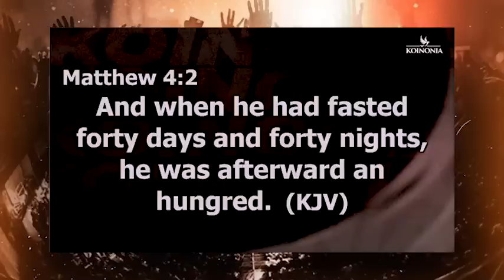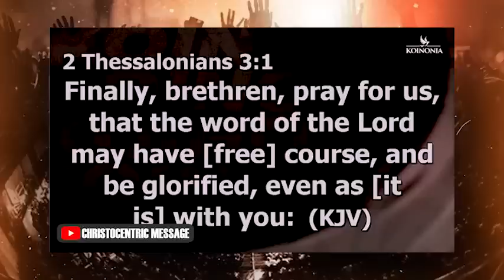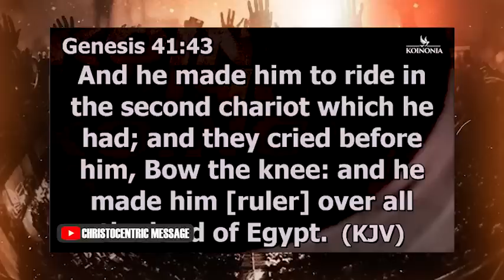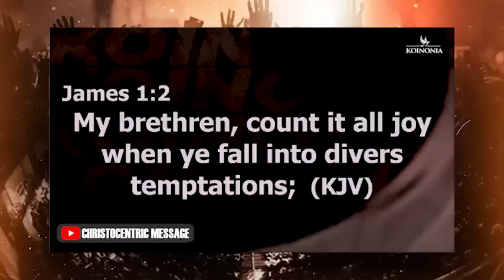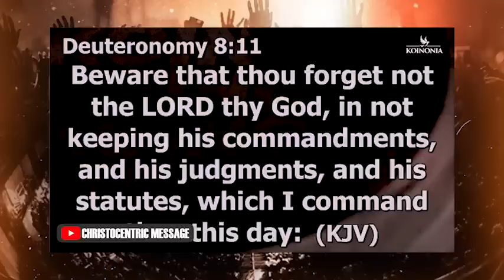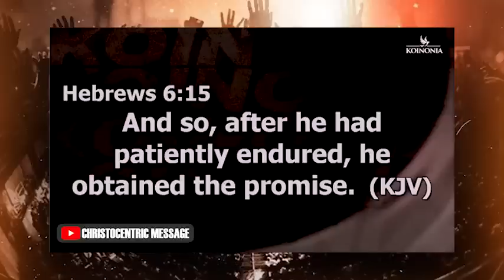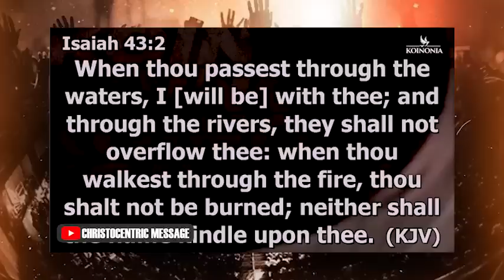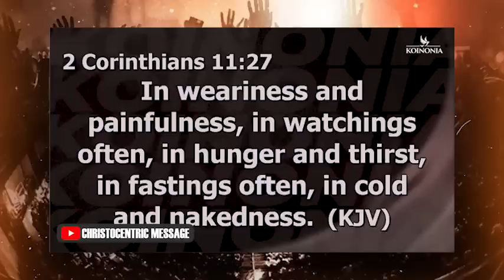THIS IS HOW GOD'S DESTINY FOR YOUR LIFE WILL COME TO PASS - Apostle Joshua Selman